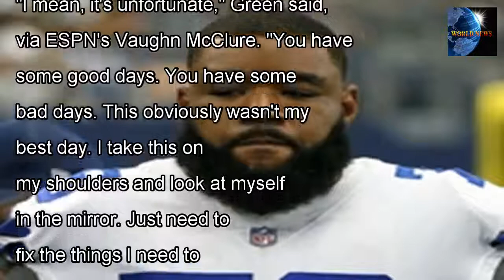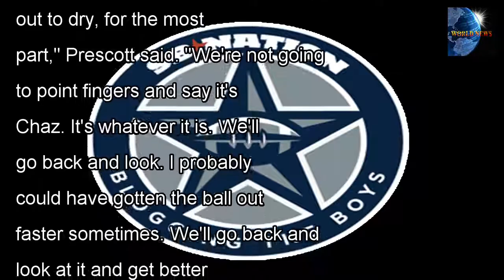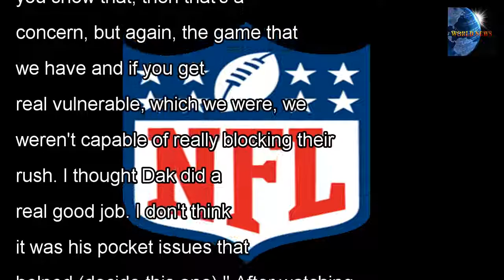[WORLD NEWS] Cowboys lt chaz Green: falcons take ' on my shoulder ' | NFL.com